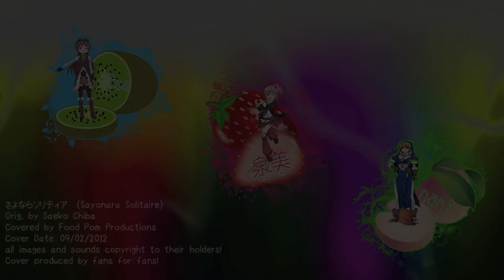【LO!LO】さよならソリティア (Sayonara, Solitaire)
Hello, everyone! This is the first release of this channel!
We are very excited to be opening this project up so that all different types of singers can audition and join us! This is the first of what I believe will become a great many of releases under this label, and I'm very excited to see how this group blossoms in the future!

This is a song very near and dear to our hearts, so we decided together that it would be our first release on this channel! We hope our feelings reach you! Please listen and enjoy!

CREDITS:
Original Singer: Saeko Chiba
Original Anime: Chrono Crusade
Singers: Peach, Strawberry, Kiwi
Coders: Peach, Strawberry, Kiwi
Graphics: Strawberry
Harmonies&Backing: Instrumental